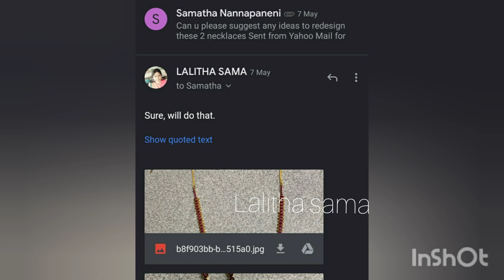19.Redesigning of old gold jewellery/3 types of ruby necklace redesigning ideas /Lalitha sama